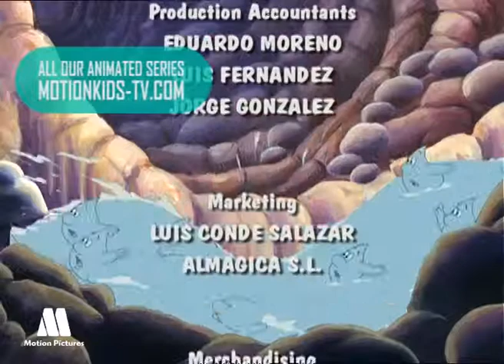Raindrop cartoons 11 - Home sweet home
Raindrop is a cartoon serie for kids about water, planet and environment. Educational an funny cartoons. Animated serie for kids, educational and funny animation videos.
TV for kids, online family entertainment

Episode 11, home sweet home - water and humans. Raindrop finds his way into a human dwelling where, as a result of the forest fire seen in the previous episode, there is no water for a whole day.  We see the importance of water for our day-to-day existence

Raindrop is a drop of water. You can find it in the forest, in the river, in the sea and even in your house. Surrounded by his friends, Nimbus, a cloud, and Frosty, an ice cube, he will live many adventures defeating Flu, the evil bactery, in his intent to destroy the environment. These cartoon adventures teach children to respect nature, the environment, and especially to assess the importance to life on the planet is the care and use of water.

Educational videos to leran about water, nature and environment